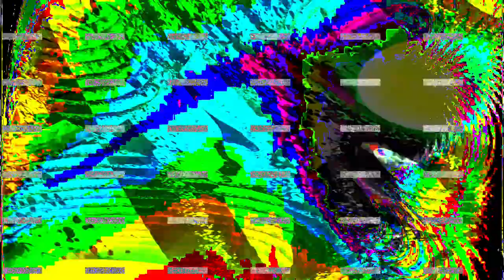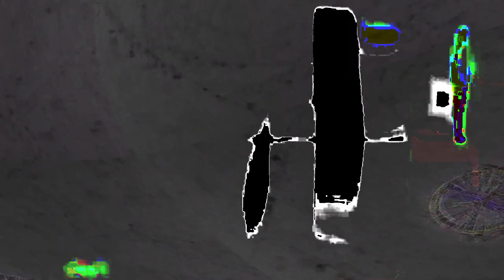[EPILEPSY WARNING] Movie 24 02 05 18h52m03s